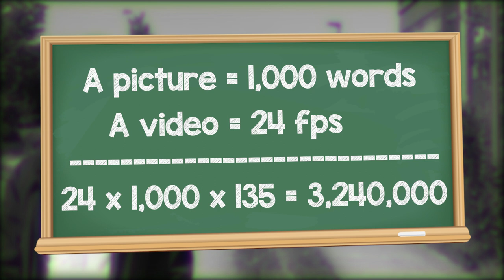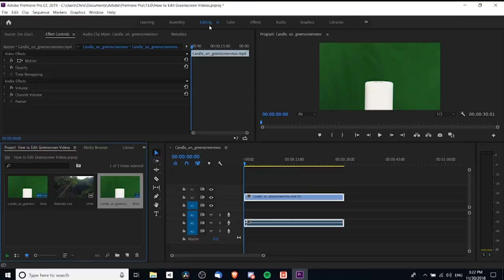Video Resume - Valentin Reboud - Ecole Centrale de Lille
This is my video CV, as part of an English course evaluation at the Ecole Centrale de Lille.